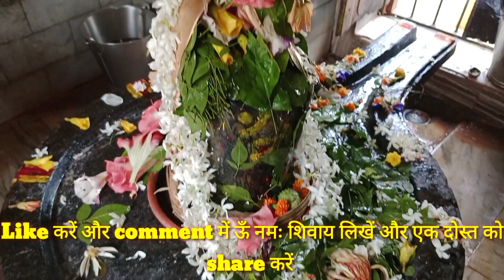ऊँ नमः शिवाय | shiv temple | mahadev ghat shiv temple | Jagdalpur | Bastar | chhattisgarh